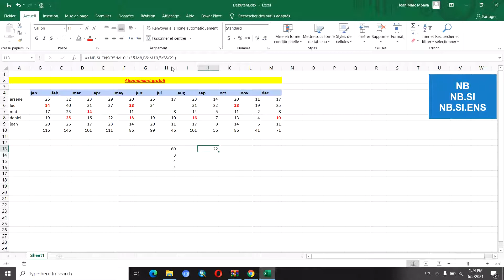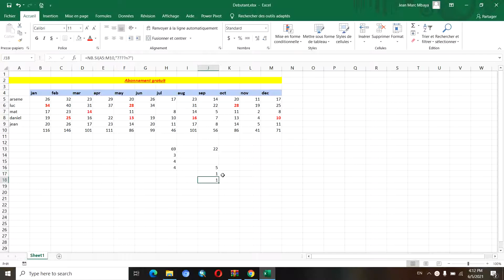Comment utiliser la fonction NB dans excel?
Dans cette video je montre dans moins de 5 minutes comment utiliser la fonction NB dans excel.